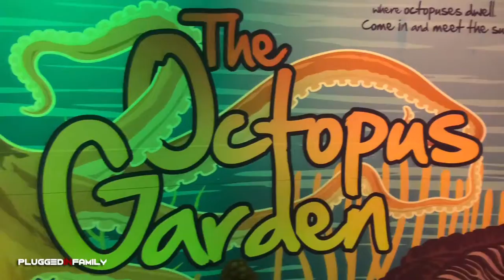Octopus Hideout at Sea Life Arizona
Sea Life Arizona welcomes their new exhibit called Octopus Hideout. Visit during special feeding times to see these creatures active. If you love seeing an active octopus then definitely go during feeding time to see them the most active. This is a traveling exhibit and will travel the country to other Sea Life centers.